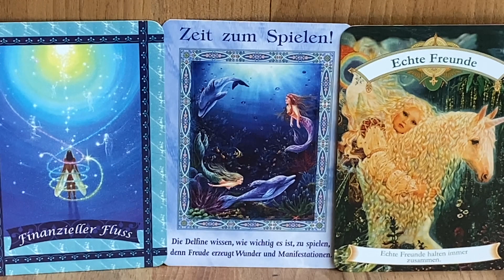Wochenreading 6.-12.3.23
Diese Woche: Finanzieller Fluss/Zeit zum Spielen/Echte Freunde
Hab eine wundervolle Woche! :))